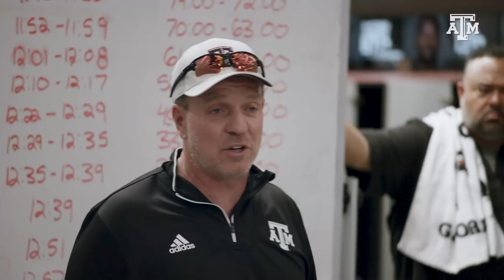The Pulse: Texas A&M Football | 2022 Maroon & White Game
We have a spring special of The Pulse where we look back at the 2022 Maroon & White game.